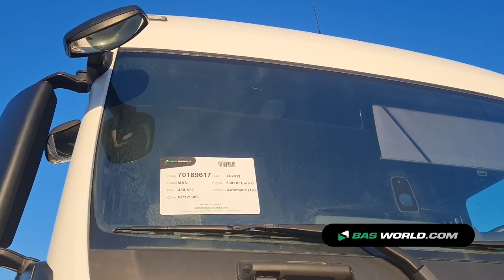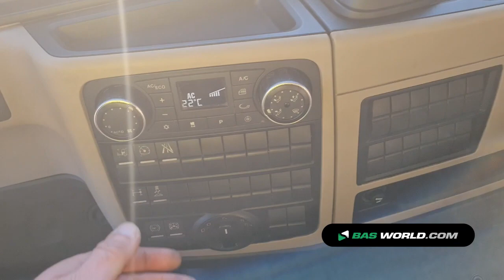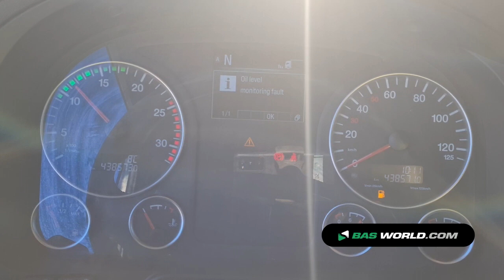70189617 MAN TGX